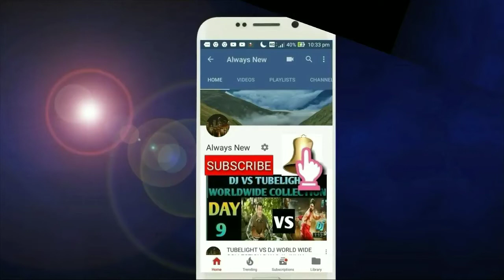Ala Vaikunthapuramlo Teaser | Allu Arjun,Puja Hegde | Teaser Update | Tollywood Movie 2020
Ala Vaikinthapuramlo Teaser | Allu Arjun,Puja Hegde | Teaser Update | Tollywood Movie 2020